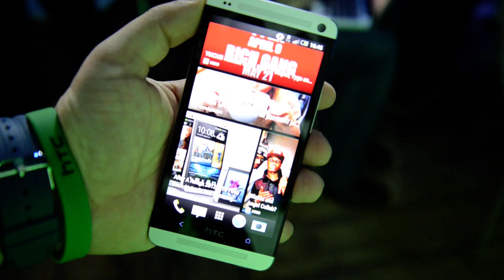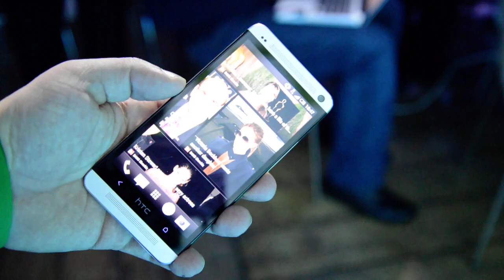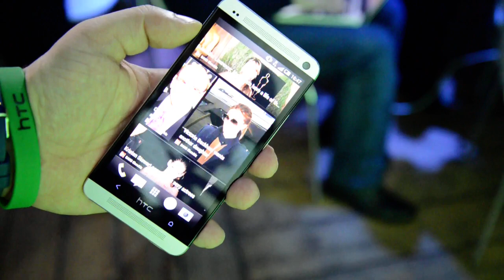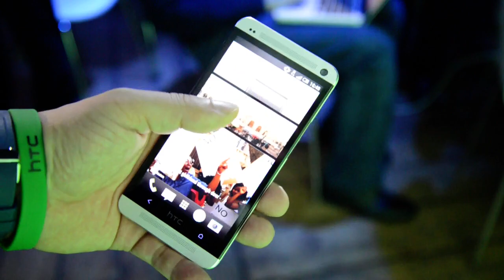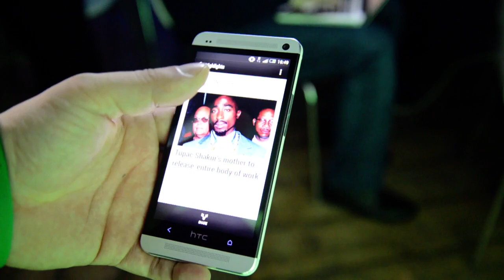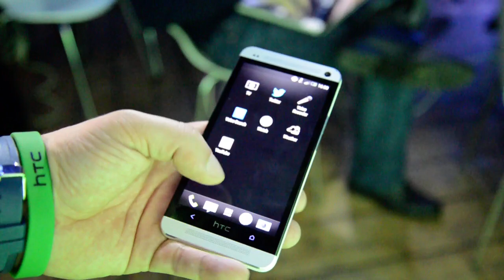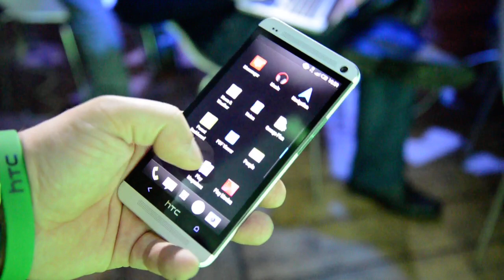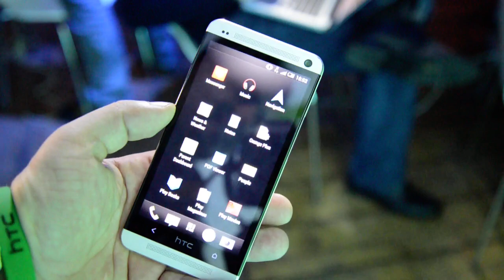HTC One İncelemesi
HTC'nin en yeni telefonu olan HTC One hakkında ilk bilgiler. Londra'da yapılan basın toplantısından ShiftDelete.Net'in gerçekleştirdiği ilk ön inceleme